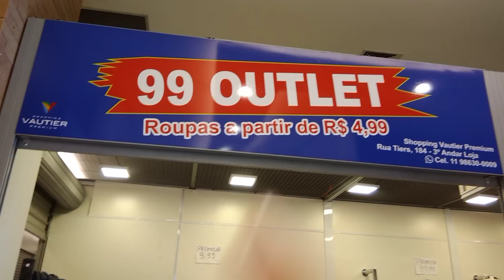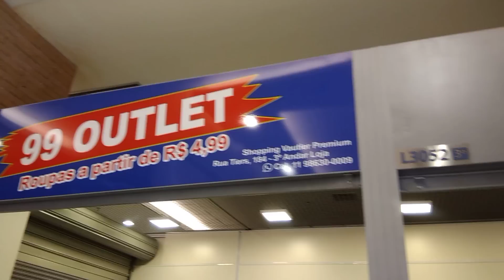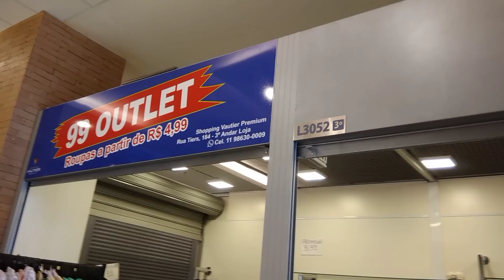BRÁS loja tudo 5,00 reais vautier Premium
Sigam meu Instagran@ vandevini